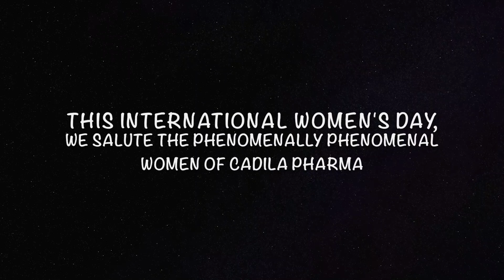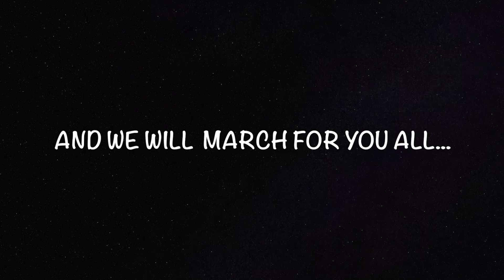Cadila Pharmaceutical - On International Women's Day.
This International Women’s Day, we salute the phenomenally phenomenal women.